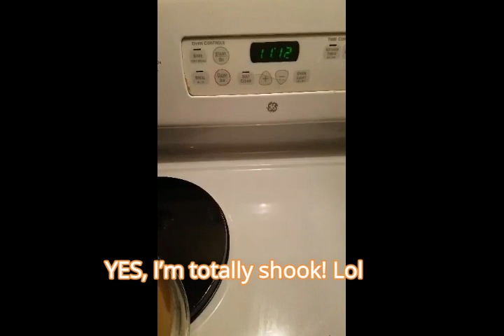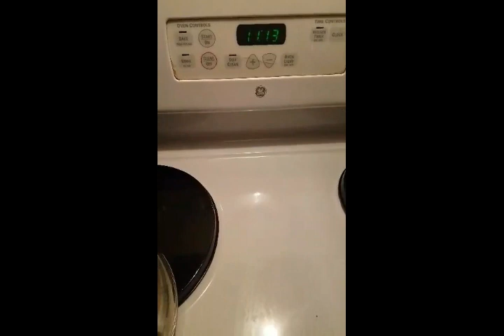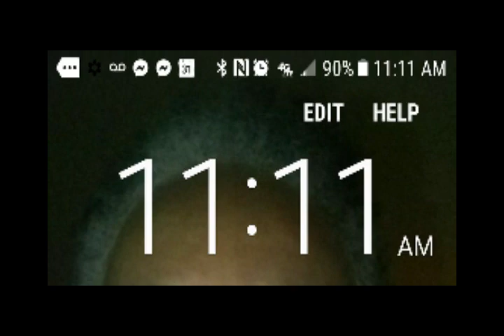1, 11, 111, 1111 The Truth of What it Means (How to Use It) - Spiritual Guidance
Let's look at exactly what to do when you see 1 in any synchronistic sequence with practical spiritual guidance and the real meaning of why you are seeing it, and understanding how you can use it in the most powerful way. This will help you have more awareness around who you are, how close you are to manifesting your hopes, wishes, and dreams, and around how Spirit talks, and taking the "woo woo" out of spirituality and spiritual awakening. I also share the biggest mistake people make so you can avoid it at all times. Let's dive in!

Necole is a Skilled Lifestyle Medicine Woman specializing in natural wellness and chronic disease management (MS | Creighton University) and founder of Spiritual Guidance Academy with over 43 years as a Proven Spiritual Guide and Channel for Divine Source.

Love & Blessings,